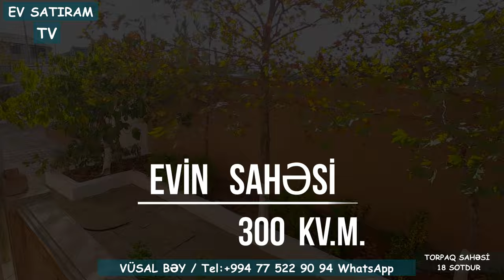NOVXANIDA, 18 SOTDA İL BOYU YAŞAMAQ ÜÇÜN ƏŞYALI, TƏMİRLİ EV SATILIR/Недвижимость / EV SATIRAM TV